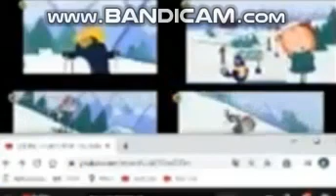Re-upload Up to faster 4 parison to peg + cat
JS got terminated